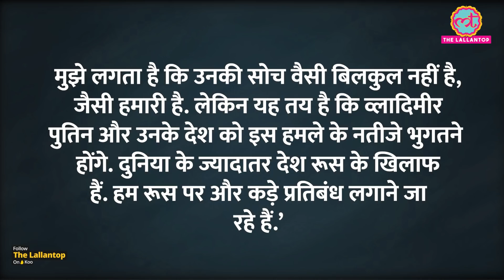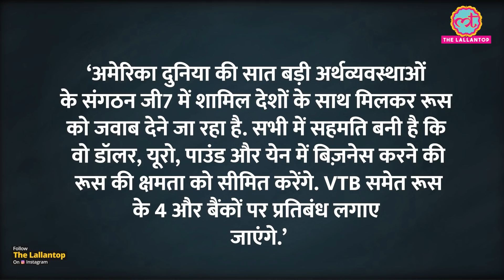Russia Ukraine War अमेरिकी President Biden ने US Army भेजने पर क्या कहा?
US President Joe Biden says that US Army will only help NATO. Russian President Vladimir Putin taking military action against Ukraine. President Putin said for now Russia doesn’t want to invade Ukraine. Putin appealed to The Ukrainian Army that they must surrender and go home. Ukrainian President says Ukraine will not tolerate these actions.

Edited By: Vishal Sharma